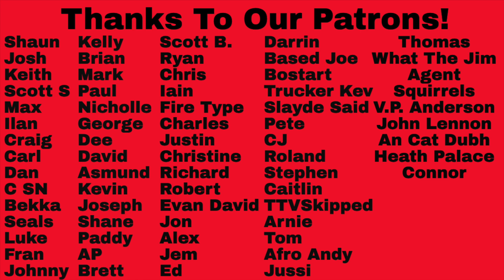Rilo Kiley Reaction - The Good That Won't Come Out Song Reaction!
Rilo Kiley Reaction - The Good That Won't Come Out Song Reaction! Let us know your thoughts on this one and your favorite songs in the comments below and if you would like us to react to a song check out the Patreon link below!